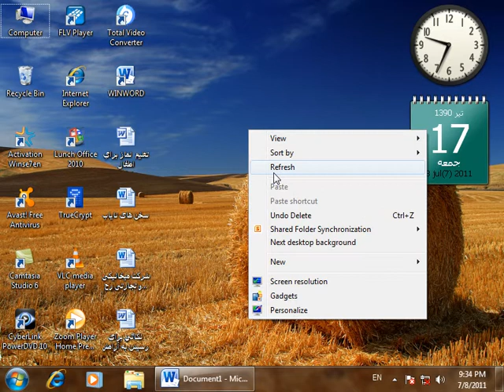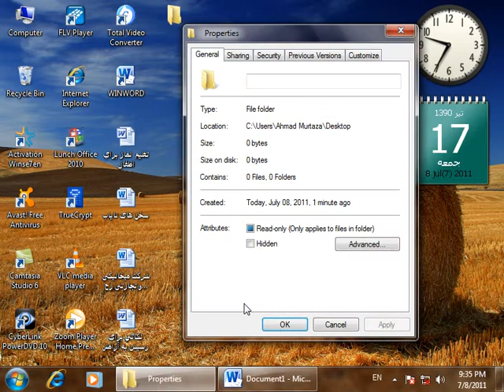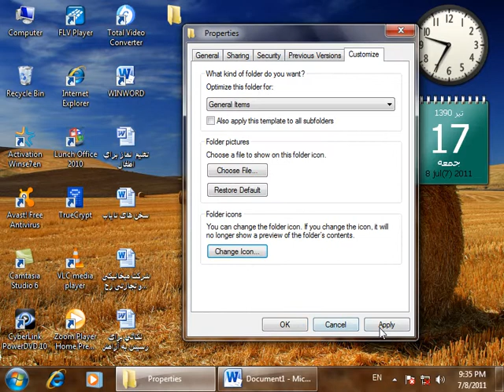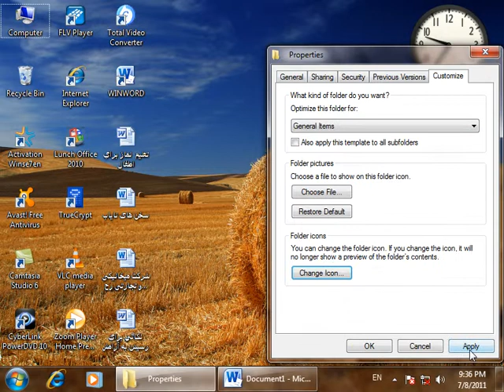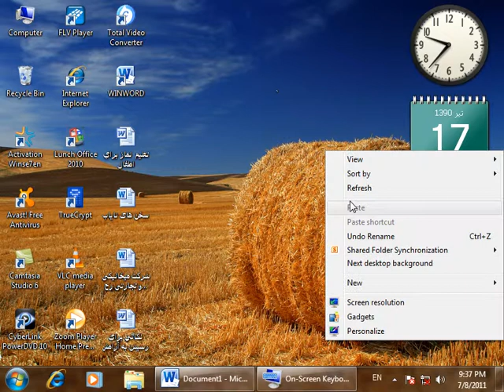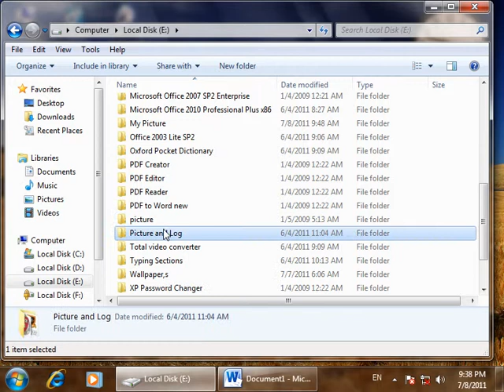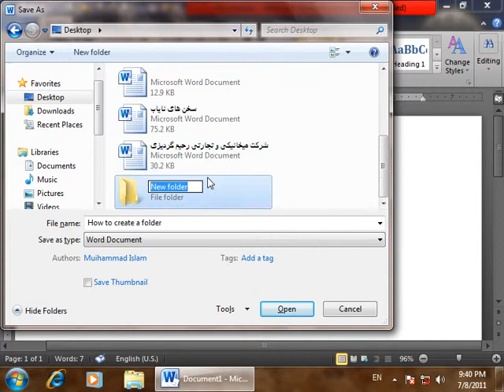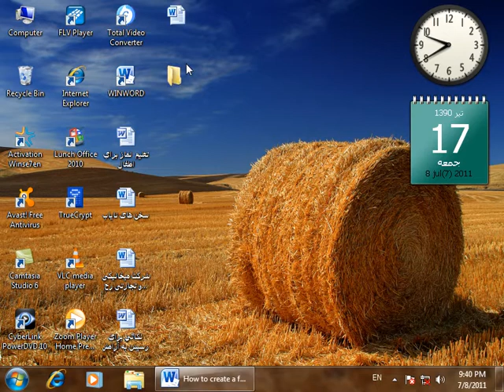25 DayGolden Techniques1